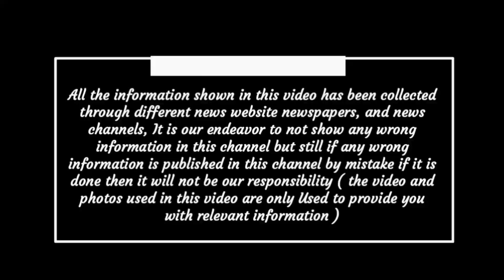Chhattisgarh latest news today